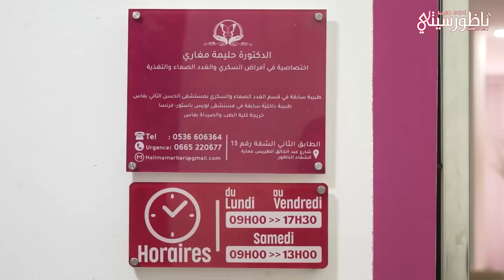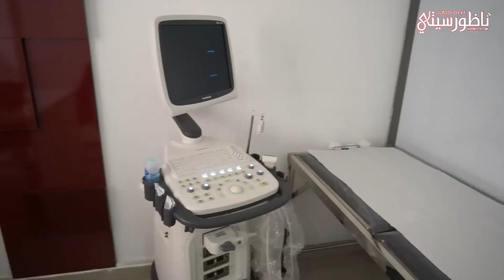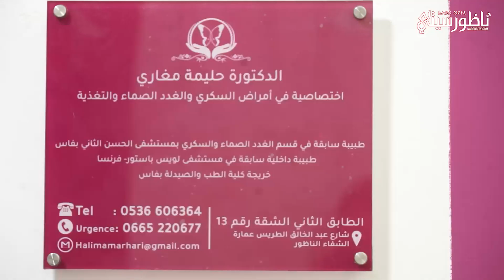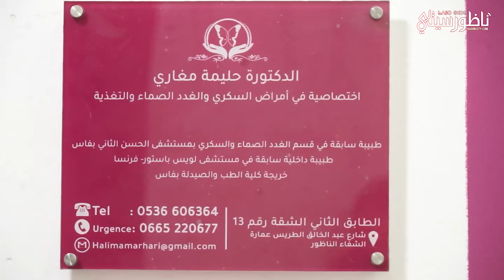افتتاح عيادة الدكتورة حليمة مغاري المتخصصة في أمراض السكري